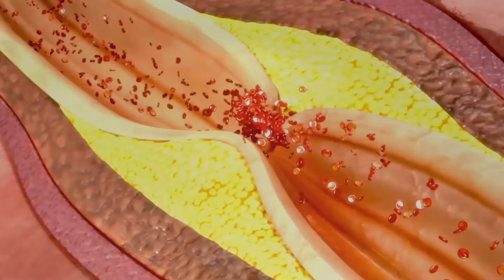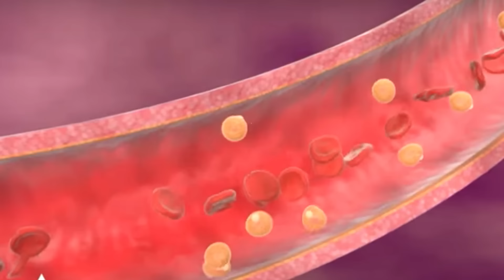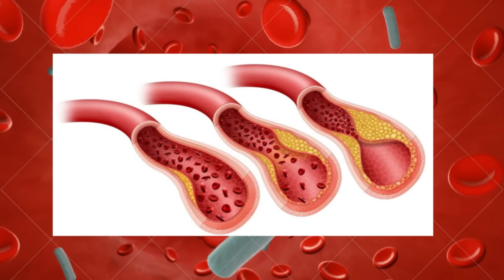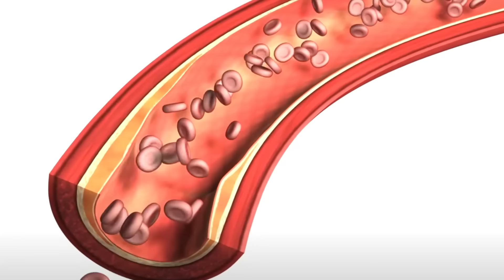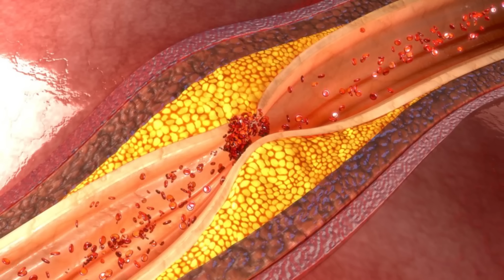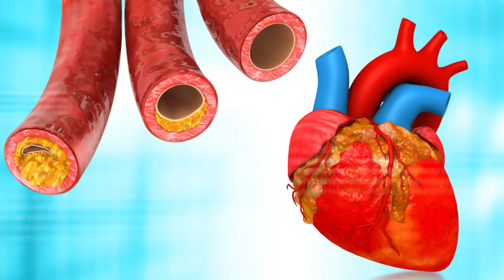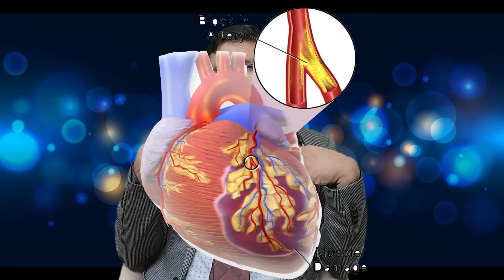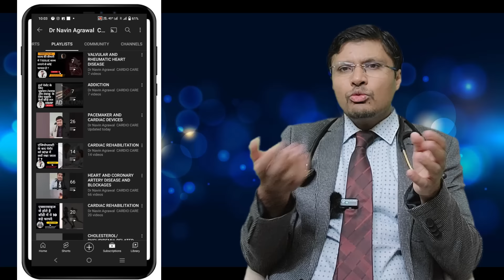Minor Heart Blockage Recognition and Understanding Symptoms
In this video, we will discuss the signs and symptoms of minor heart blockages, helping you understand how to recognize and identify them. Understanding these early warning signs can help prevent more serious heart conditions in the future.

Heart blockages are a common occurrence and can lead to a variety of symptoms that may indicate a minor blockage. These symptoms can include chest pain, shortness of breath, fatigue, dizziness, and even fainting episodes. It is important to pay attention to these signs and seek medical help if you experience any of them.

By knowing the symptoms of minor heart blockages, you can take early action to prevent further complications and protect your heart health. Stay informed and stay proactive when it comes to your heart health.

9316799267 and 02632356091(call time 9am to 6pm -monday to Saturday )
DM CARDIOLOGIST

3:30pm to 5:30 pm in afternoon Daily(Excluding Sunday)

Halar road,

Valsad
For appointment:-
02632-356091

Vapi:-
21ST CENTURY HOSPITAL